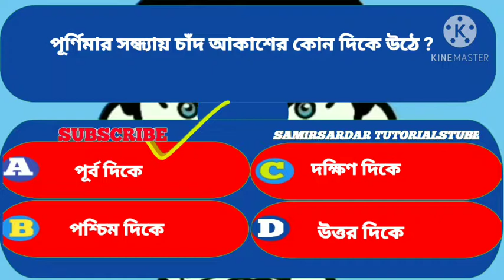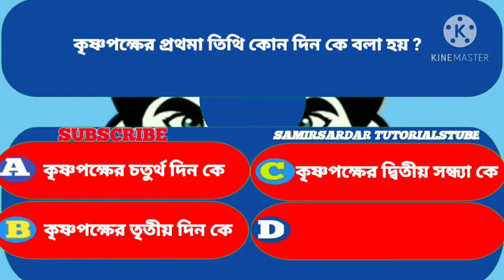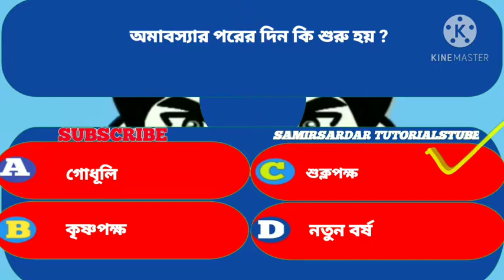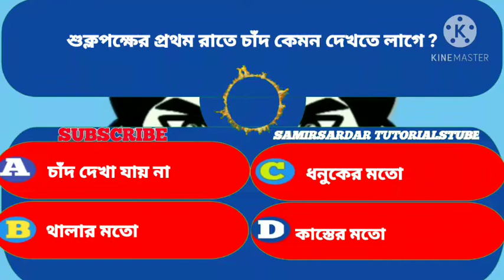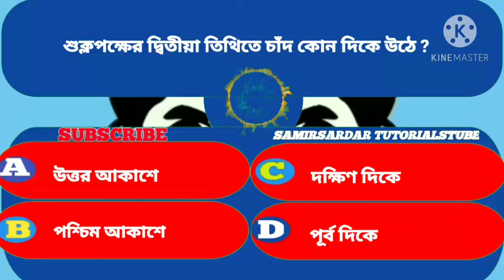তৃতীয় শ্রেণীর আমাদের পরিবেশ // আকাশ // চাঁদমামার লুকোচুরি // top ten mcq প্রশ্ন উত্তর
তৃতীয় শ্রেণীর আমাদের পরিবেশের ষষ্ঠ অধ্যায় আকাশ এর অংশ চাঁদমামার লুকোচুরি থেকে top ten mcq প্রশ্ন ও উত্তর আলোচনা করা হয়েছে ।